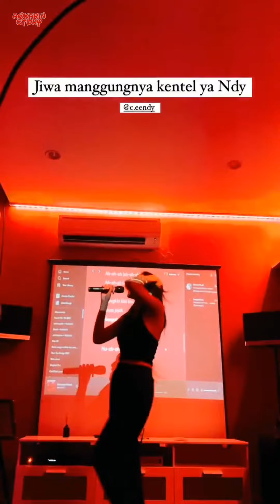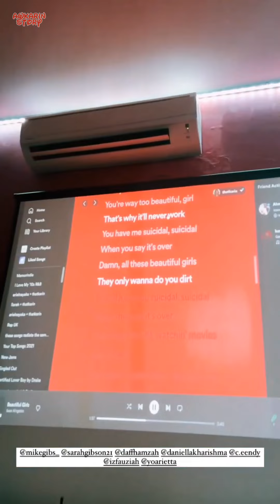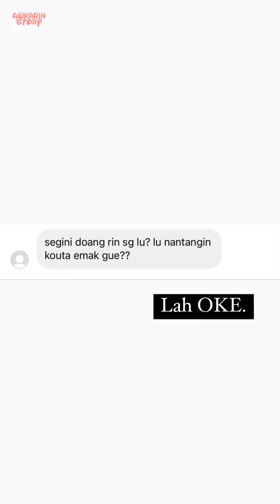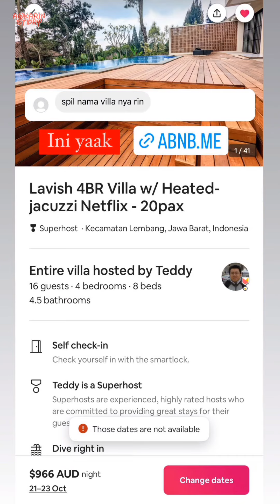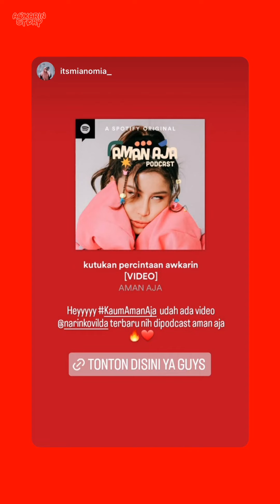Instagram Gue Kena Take Down Sampe Gue Dicariin Sama Keanu - 25 Oktober 2022 || Awkarin Story